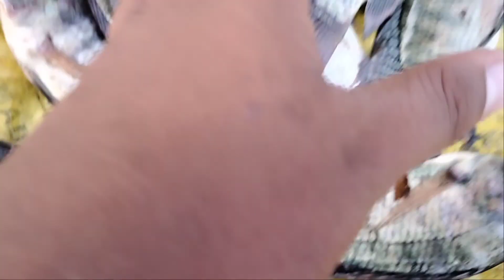kung kailan pa magfifiesta doon pa mahina yung huli -NetFishing (Vlog-ep23)